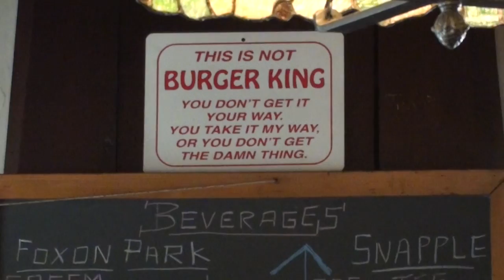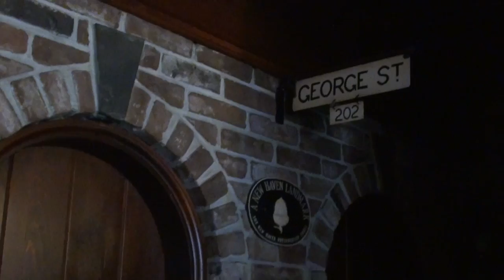Louis Lunch: The Original Hamburger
Louis Lunch is home to the OG (Original Hamburger) in New Haven, CT est 1895. So you already KNOW that I had to slide to the spot and get my Food Titan hungry on!

"Aurea Carmina" K